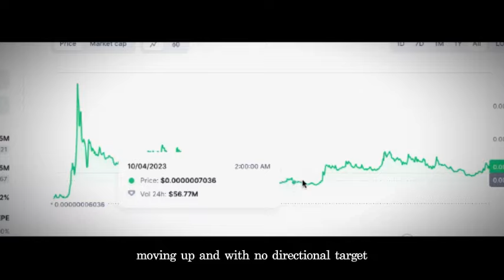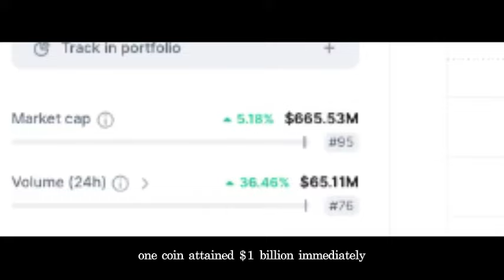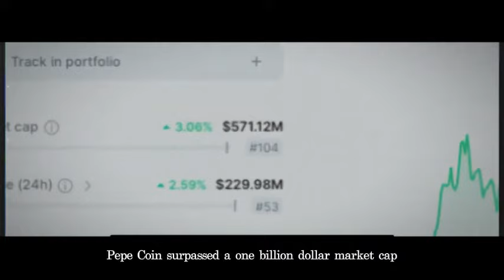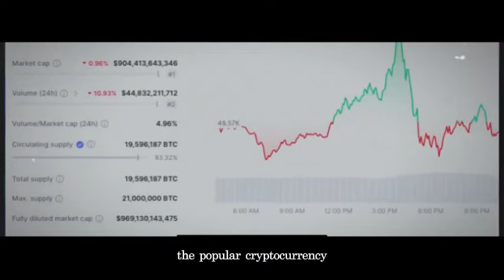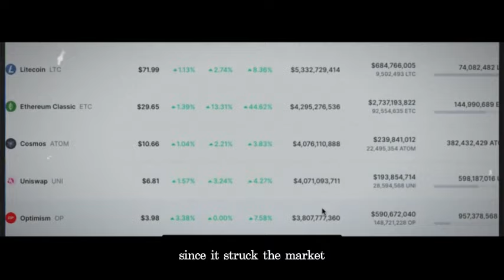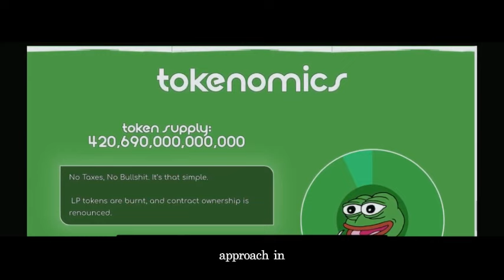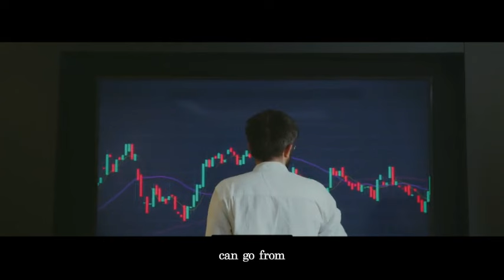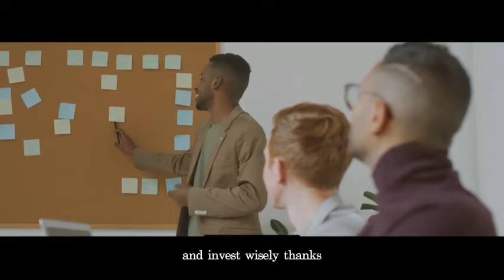YOU WILL REGERT NOT BUYING PEPE COIN || HERE IS WHY !!